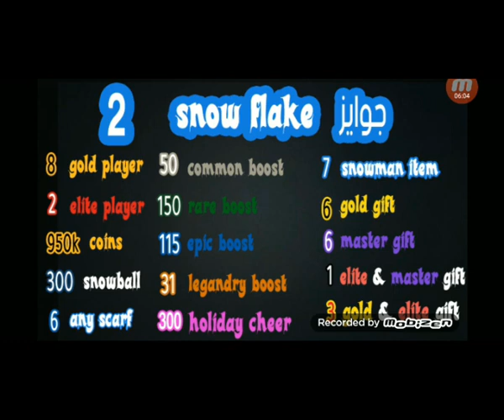شرح ايفينت الفريز الجزء الثالث snow flake 2 & frozen gift